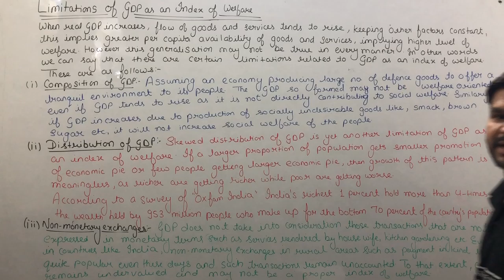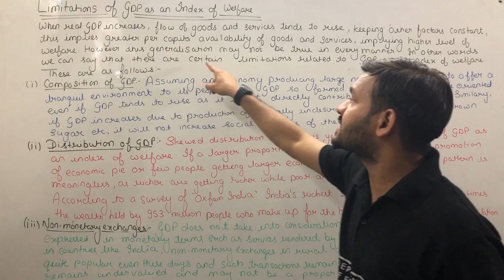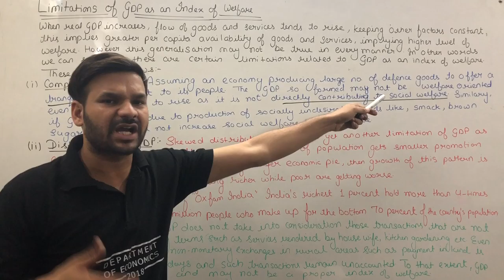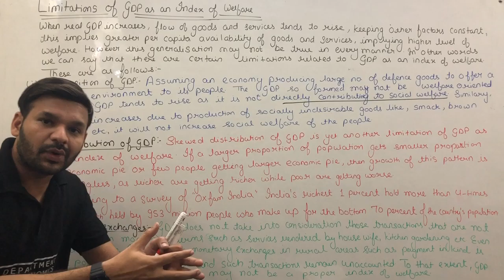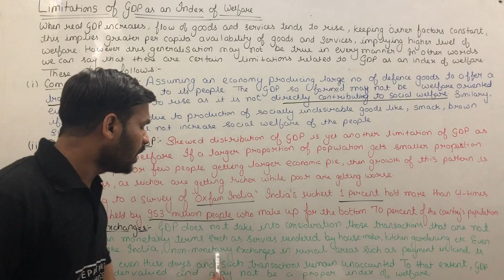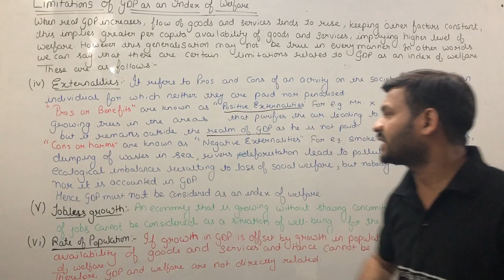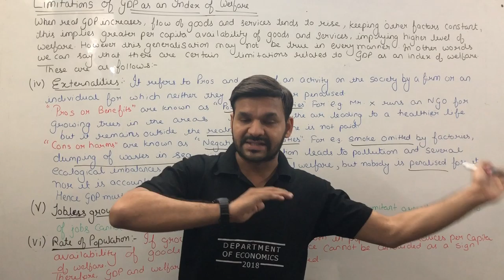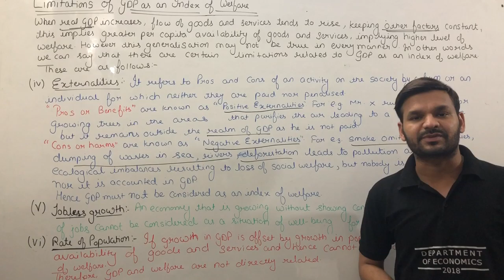GDP and Welfare | Green GNP | National income class 12 | Macro economics |LEC-17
In this video we are going to study about the GDP AND WELFARE!

also suggested for class12th!IASPREPERATION CIVIL SERVICES

Institution details:
Smaran Teaching Zone: